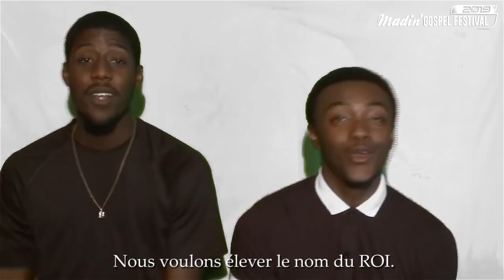MADIN' GOSPEL FESTIVAL 2019 - Clip Hymne officiel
Quelle aventure la réalisation de ce clip !
Le MGF avait choisi de présenter les artistes 2019 (hors tête d'affiche) de manière originale : en les faisant intervenir tous sur un même titre inédit.
Il aurait été beaucoup plus simple de leur donner un titre déjà fait en demandant juste à chacun d'y interpréter une partie.
Mais nous avons voulu bénéficier de la créativité et du don de chacun.
C'est pourquoi, nous avons bien composé un chant, mais nous n'avons envoyé aux artistes que le texte et la bande musicale en leur demandant de proposer une mélodie pour ce texte.
Imaginez alors le résultat : 9 interprétations totalement différentes d'un même chant par des artistes (ou groupes) vivant dans des lieux différents (France – Canada – Guadeloupe – Etats Unis – Martinique).
Et le défi était de ne faire qu'un seul titre en prenant des extraits de chacune des interprétations.
Il a fallu ensuite faire de même à partir des vidéos fournies par chacun et construire un clip.
Et ça a donné ça : l'hymne officiel du MGF 2019
Pour une 1ere expérience, nous sommes plutôt fiers du résultat.
A très bientôt pour découvrir en live tous ces artistes du 03 au 05 mai 2019 à Fort de France.
Avec en prime Dan LUITEN en tête d'affiche et l'artiste NAHORO en 1ere partie.
Une production MUSIQUE ET CHANTS